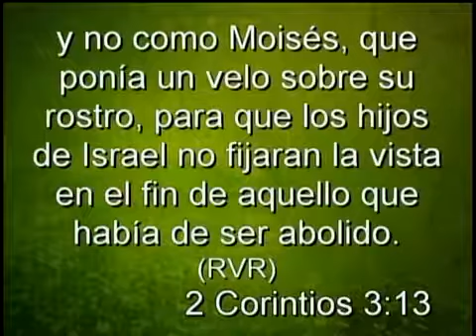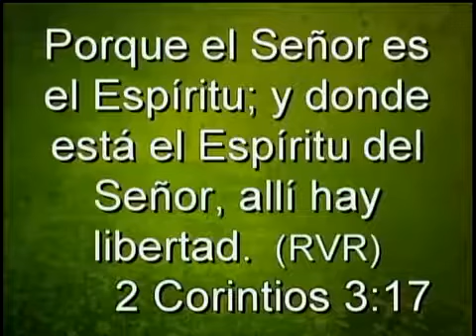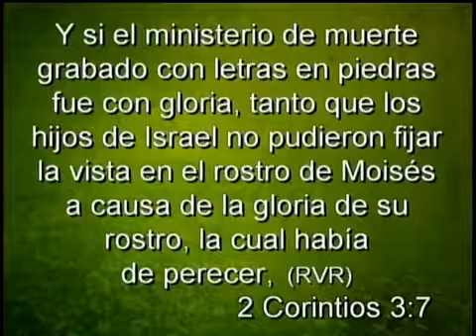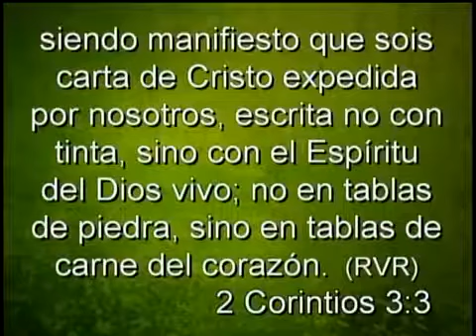Las cartas de Dios | David Greco | Amistad de Puebla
Extraordinaria plenaria impartida por el pastor David Greco, en el congreso de jovenes de Amistad de Puebla.